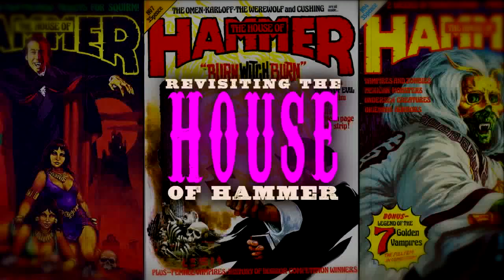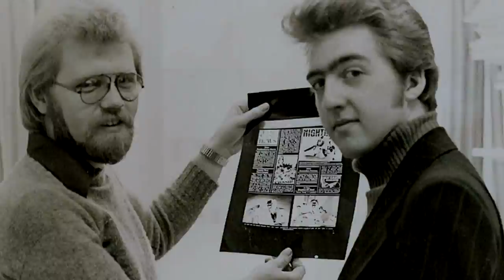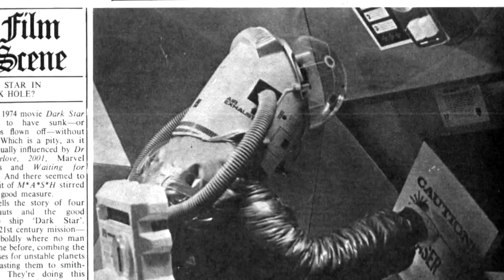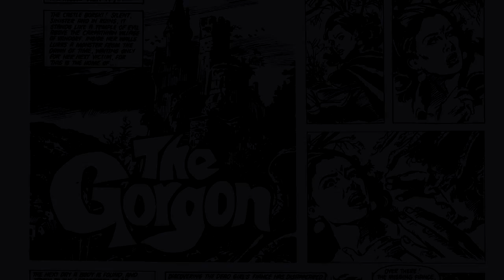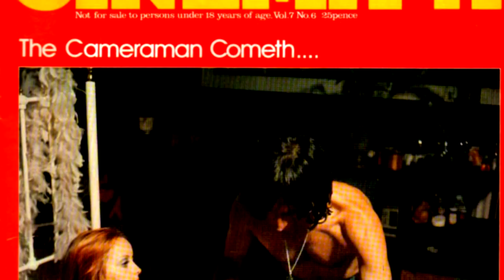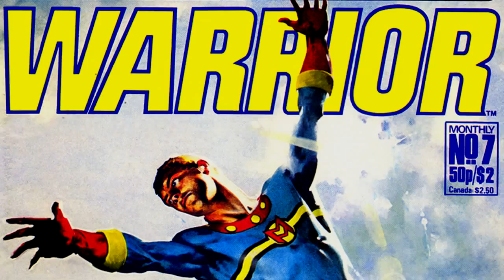"REVISITING THE HOUSE OF HAMMER: BRITAIN'S LEGENDARY MAGAZINE" Featuring author Phil Nutman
Ballyhoo Motion Pictures presents "REVISITING THE HOUSE OF HAMMER: BRITAIN'S LEGENDARY FILM MAGAZINE". Produced in 2010, this featurette was written and co-produced by author/historian Phil Nutman. It premiered on the Synapse Films release of Hammer's "VAMPIRE CIRCUS", which also included two more Ballyhoo documentaries. As the director of this documentary, and owner of Ballyhoo, I am placing this featurette on my site in honor of Phil Nutman, who passed away October 7, 2013. Safe travels, my friend. Your wit and wisdom will be missed.

VAMPIRE CIRCUS blu-ray/dvd special edition is available at synapsefilms.com